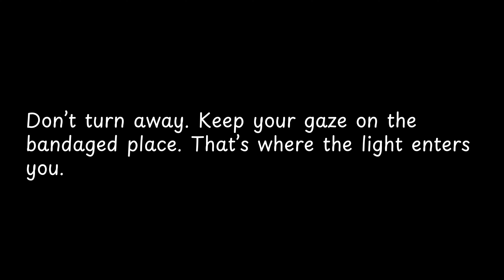Don’t turn away Keep your